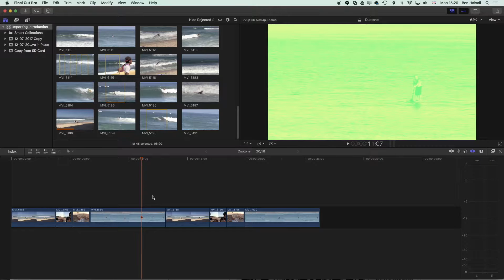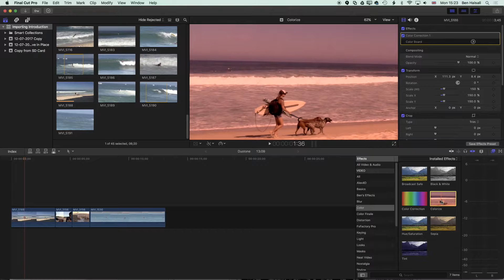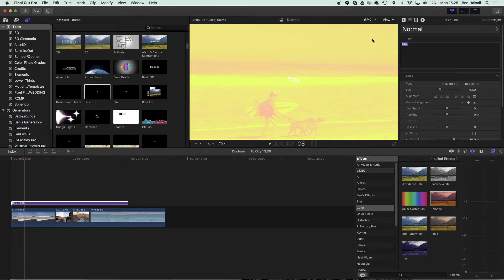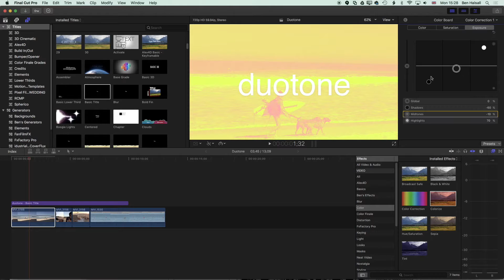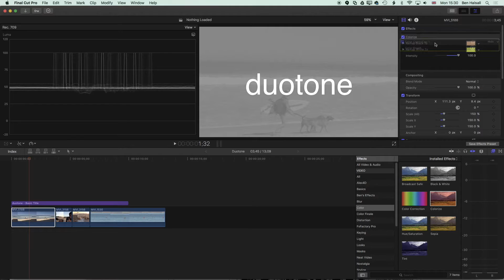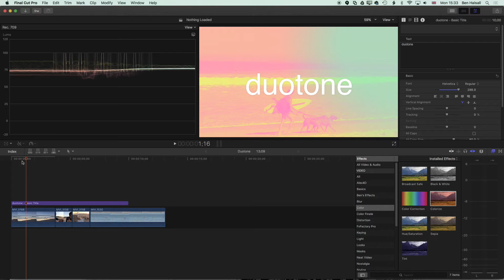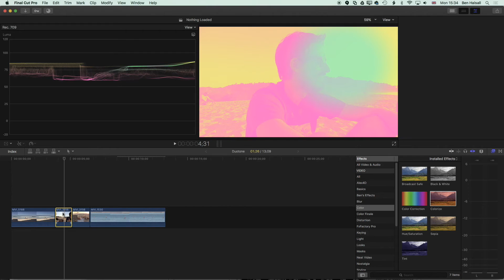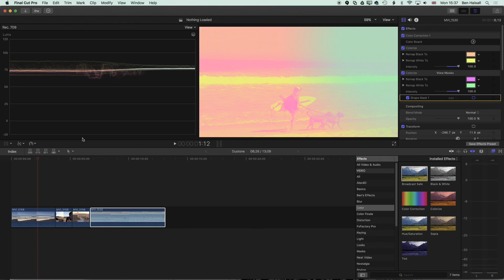Final Cut Pro X: Duotone Creation Tutorial in FCPX - Beginner Class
Create this cool duotone effect in Final Cut Pro X using built in effects, layer blending and learn how to apply effects to multiple clips quickly and easily. This easy to follow tutorial will guide you step-by-step through the process of creating a stylish look for your video.

Brand new to Final Cut Pro X? Check these two classes out.

If you are new to Final Cut Pro X I would recommend watching either my free intro to editiing here on YouTube

I also have a more in-depth class on Skillshare that will give you a full overview of how to edit as well as project management, adding effects and more.

My Final Cut Pro X help tutorials aim to answer the tricky questions that users come across everyday. These are great classes if you want to learn Final Cut Pro X and each lesson or tip will guide you through in easy to follow steps.

I am a professional trainer of Final Cut Pro X, Adobe Premiere Pro, Adobe Photoshop, Adobe InDesign, Adobe Acrobat Pro & Adobe Illustrator.

I regularly teach classes in Regina and across Saskatchewan as well as running live online workshops.